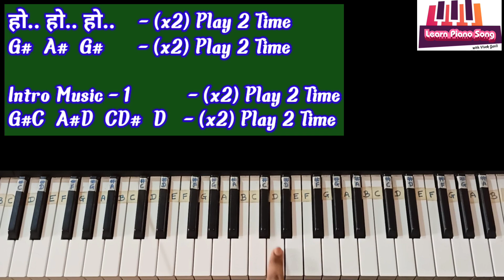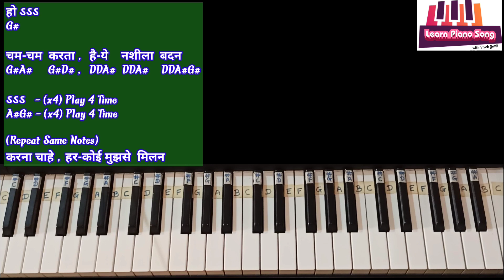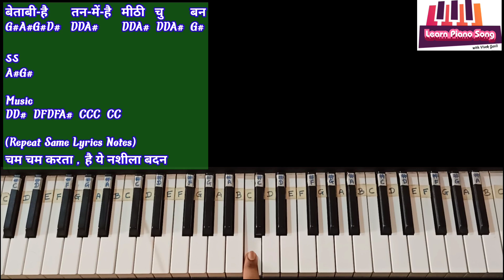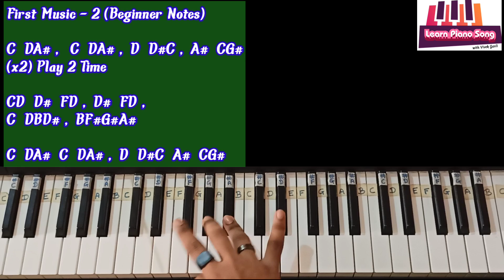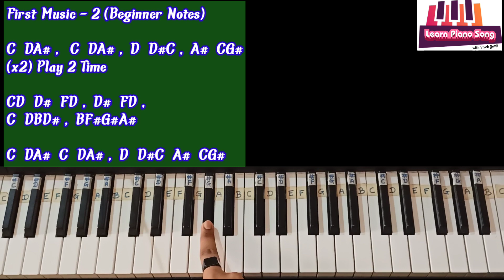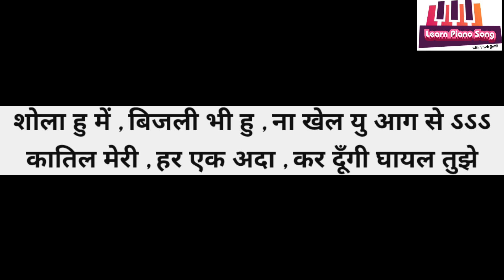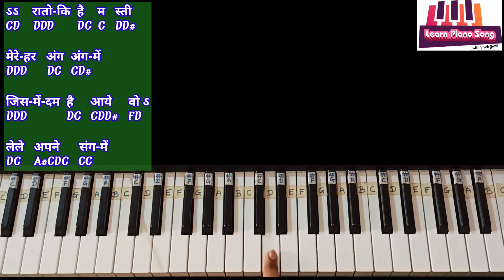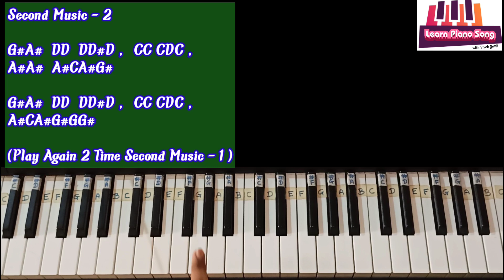Cham Cham krta | Ajay Atul | Agg Bai Arrechya | Piano Notes One Finger Tutorial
💟 For Contact/Queries 👇🏻

सभी lyrics + Music Notations/Notes दिए हैं.. कृपया अंत तक ज़रूर देखें..

💟 Song Link👇
( Cham Cham Karta Hai Ye nashila Badan/ चम चम करता है ये नशीला बदन)

💟 In This Video , I Am Playing
" Cham Cham Karta - Ajay Atul " Marathi Hit Song On Piano Tutorial with Notes/ Notations - One Finger Tutorial.

01. Ganpati Songs on Piano

02. Devi/Ekveera Songs on Piano

03. Marathi Songs (Old & Latest) on Piano

04. Sai Baba Songs on Piano

05. Dahi Handi/Gokulashtami Songs on Piano

06. Jay Bheem/Bhim Songs On Piano

💟 Piano Tutorial 𝐂𝐫𝐞𝐝𝐢𝐭𝐬 :
      (YouTube) Learn Piano Song with Vivek Gavli

💟 Original 𝐀𝐮𝐝𝐢𝐨 𝐂𝐫𝐞𝐝𝐢𝐭𝐬 :
Film: Agga Bai Arrechya
Lyrics: Shyam Anuragi
Singer: Vaishali Samat
Sagarika Music